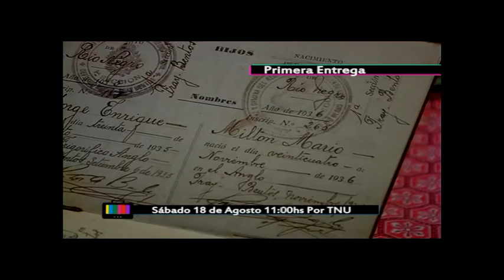PROMO ANDAPAGOS ANGLO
Frigorífico Anglo, Fray Bentos